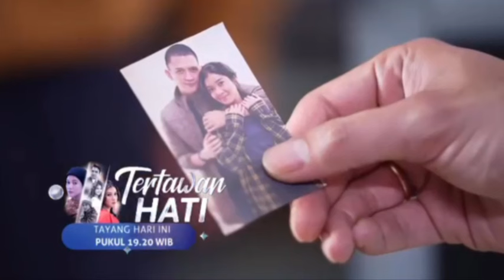TRAILER TERTAWAN HATI HARI INI 9 FEBRUARI 2024 ALYSA BERHASIL JEBAK MARIO